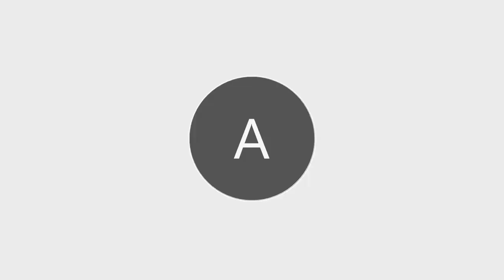Municipio I Centro Est - Consiglio del 20.09.2021